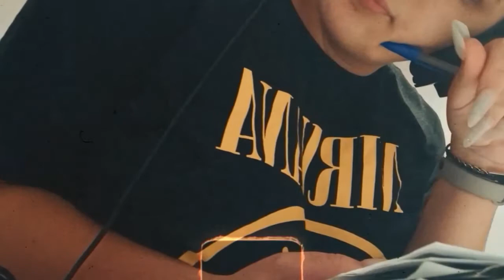QUARENTENA PT 11 | Bia Spinelli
Espero que gostem deste vlog! Boa quarentena!